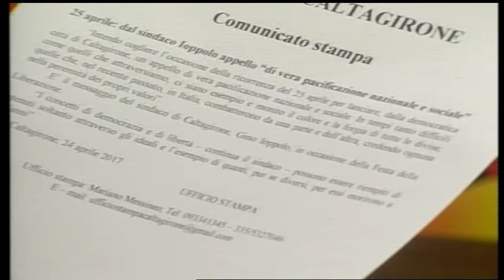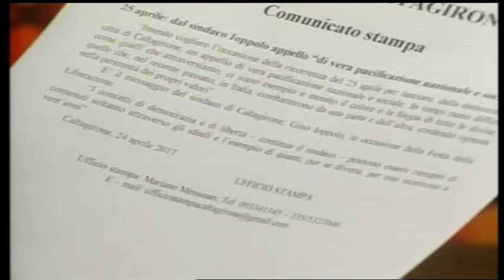STASERA CON Giacomo Pulvirenti - Paolo Crispino 26 Aprile 2017